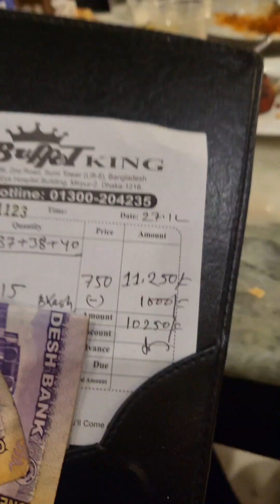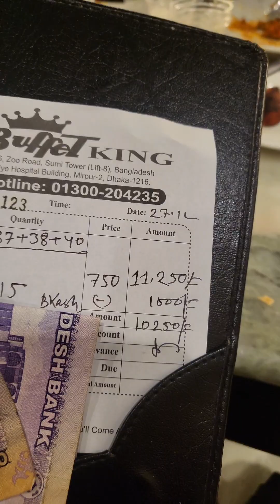মাত্র ৭৫০ টাকায় ১০০+ খাবারের আইটেম আনলিমিটেড খেতে পারবেন | Buffet Lounge Mirpur | Ayaz Hassan